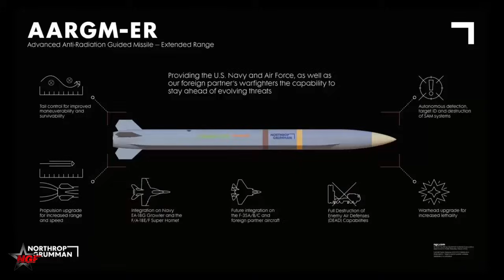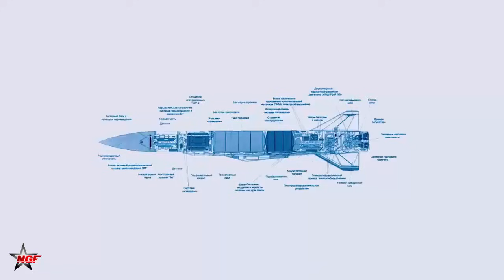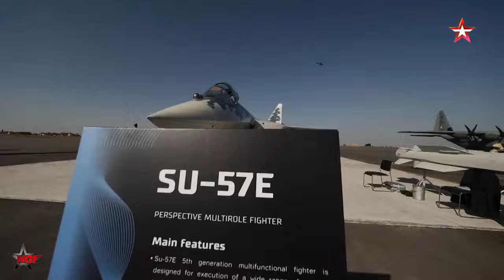Su-57 in Dubai! How Russian Su-57 Leads US F-35, China’s J-20 Stealth Fighters In SEAD DEAD Missions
Su-57 in Dubai! How Russian Su-57 Leads US F-35, China’s J-20 Stealth Fighters In SEAD DEAD Missions  The Su-57 may not have had a good showing in the export market so far, but this Russian fifth-generation stealth fighter leads the American F-35 Lightning II and the Chinese J-20 Mighty Dragon in one key capability: it can carry anti-radiation missiles.